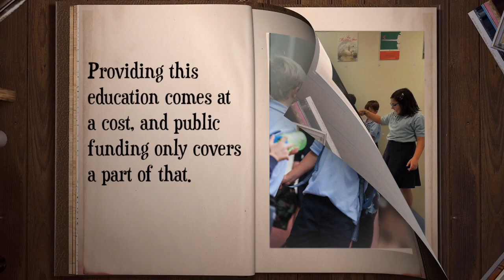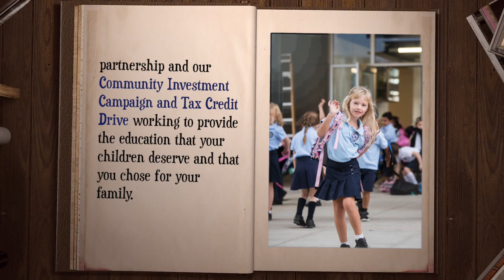Please Give to Archway Arete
What is the Community Investment campaign?
Though charter schools are funded less than district schools, Great Hearts is committed to offering our students the best education possible, a Great Hearts education.

In order to provide our faculty and students with the resources they need to learn and thrive, we ask for support through our Community Investment campaign. This annual fund covers the gap between what we need to deliver the top-tier education that your children deserve and what we receive from public funding.

What is the Tax Credit drive?
The Tax Credit drive provides nearly half of the funding for our vibrant co-curricular, athletics and character-building programs for our students. Because of your participation in the Tax Credit drive, our students are offered experiences outside of the classroom that continue their transformation to become great-hearted leaders. Our students take part in co-curricular and character-building programs such as athletics, speech and debate, choir, orchestra, on-site and off-site field trips, robotics and gardening, to name only a handful of the programs that are offered throughout the network.